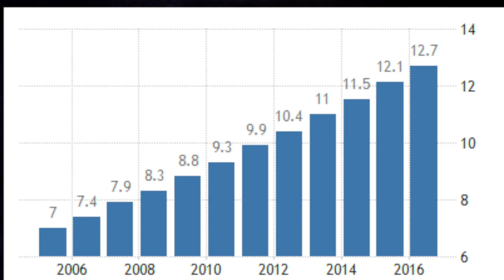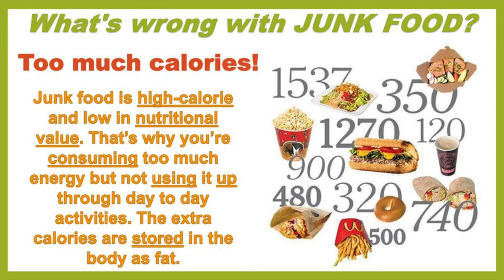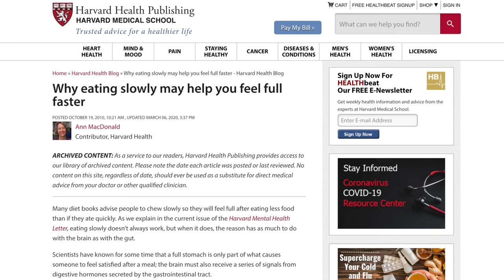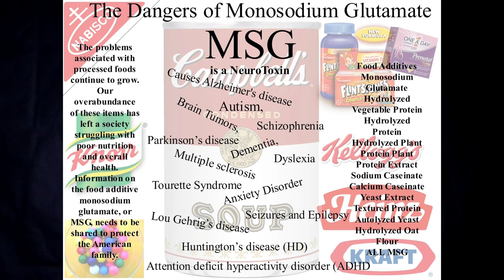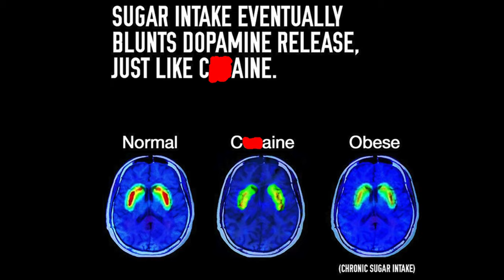Why The Thai People Are Getting Fatter And Fatter!!!!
Thailand use to be a country with super low obesity rates but as the years have gone on obesity has skyrocketed every year and it’s just on a steady rapid increase every following year. Thailand has the 2nd highest obesity rates in Asia and this is specifically with the Thai native people.

So what is the causative factor with the massive rise in obesity over the years? Well if you want to find out watch this video because I go into full detail of why and the why is due to Thailand being heavily influenced by the western world with fast food and processed food galore.

Most Thai people nowadays do not eat just there native rice, vegetable, and meat based diet, a lot of them eat insanely high calorie junk food that is giving them way more calories than they burn which results in those calories being stored as excess body fat (stored fuel).

This is a common trend that we see time and time in many countries who have the same dietary switches happen and it’s about time people became aware of why this is happening so they can get lean, fit, and healthy again.

Make sure to watch this video if you want to hear about all of the above and more on this subject.